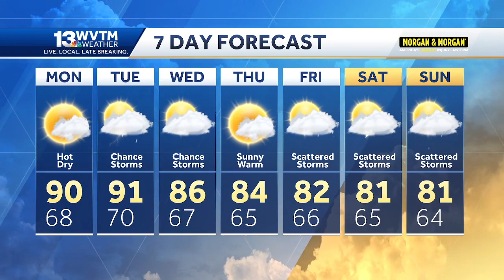This week starts off with some heat, but it gets cooler and wetter by the weekend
Summer’s sting fades this week as Alabama shifts to a fall-like weather pattern. That still means very little rainfall until the weekend.